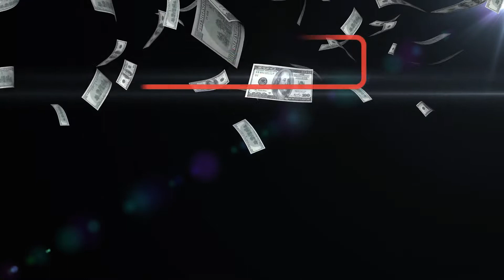CHUMBA CASINO BIG BUCKS BANDIT MASSIVE WIN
In today's video, I really love this new game! Check this out.
Hey, Tammy's Sweet T's Slots here. If you are new to my Channel Welcome. Please take a second to introduce yourself in the comment section below. Thanks for showing up and tuning in.
If you have any comments or questions I can help you with please don't hesitate to ask.
Share this with friends or anyone who my page will be helpful to or enjoy.
If you would like to play you can sign up at Chumbacasino.com
Get 2,000,000 Gold Coins and Bonus 2 Sweeps Coins FREE on Sign Up, plus get a $30 Gold Coin package, including 3,000,000 Gold Coins for just $10, plus Bonus Free 30 Sweeps Coins!

My portable DVD player is one of my favorite items in my campervan.